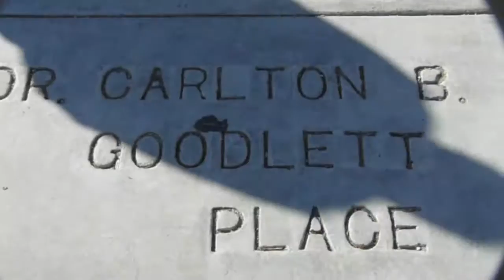Indict The Tax Evader-In-Chief! 2016-11-11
(SAN FRANCISCO) - What’s the matter with you people? Why is everyone acting like a Trump presidency is a fait accompli? There are mechanisms to remove someone who is unfit to serve from office. And The Donald hasn’t even been sworn in yet. Maybe he never will be.

Racism? Sexism? No, by far the most disturbing thing about Donald Trump is that he consorts and does business with known members of Continuing Criminal Enterprises. Another problem is his apparent inability to operate a business successfully: four bankruptcies seems to show an inability to make good decisions, and very well may have been a deliberate scheme to avoid paying taxes. That’s how the Feds finally got Al Capone; IRS, not FBI.  And just imagine if Obama had been accused of having sex with a thirteen year-old? Surely there would be some official investigation by Congress, the Senate, the Justice Department, or all of the above? I mean, it either happened, or it didn’t.

Do we have a new “Teflon Don” in Trump? No other human being could have withstood the negative revelations that Trump shakes off like a a duck does with water. You or I would have been sentenced to Federal prison long ago for any one of these crimes; and with far less evidence. So why is “The Left” and “The Media” ignoring this obvious Achilles heel in the Trump victory dance? Indict, convict, and send him to prison!